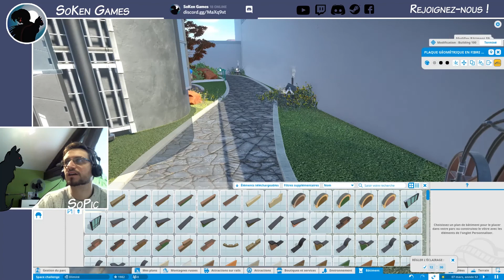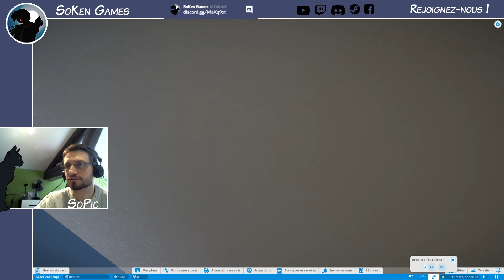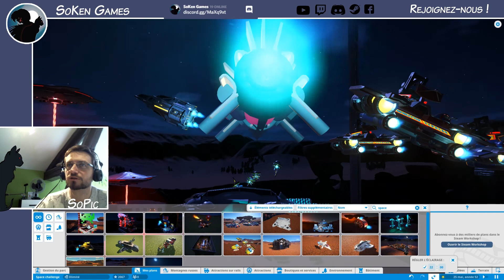17 Enter the futur || Space Challenge || Planet Coaster || SoPic fr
Dernier épisode de l'année ! On attaque la nouvelle planète pour noël :)
VOus pouvez aussi achetez vos jeux sur Instant Gaming avec ce lien (3% de la vente nous sont reversés)